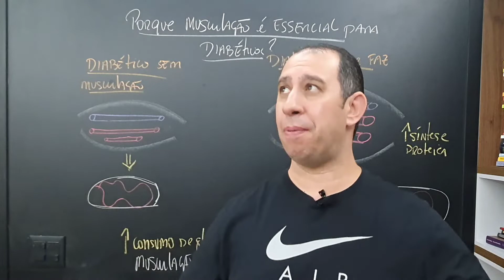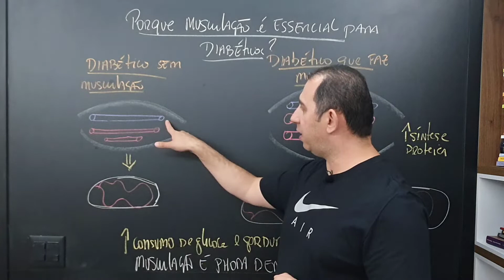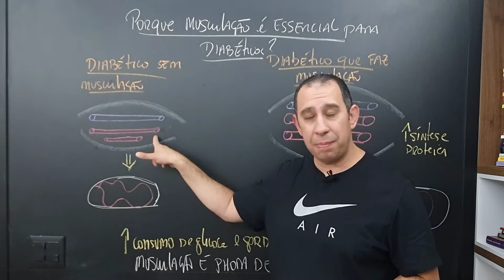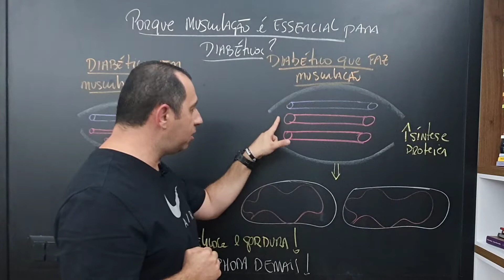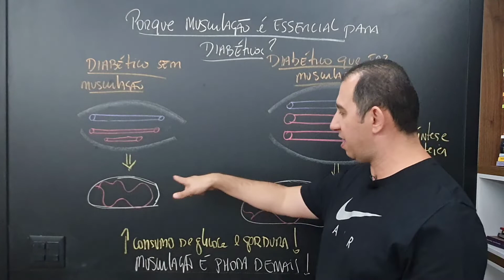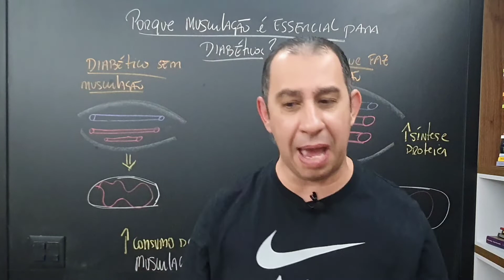Por que a Musculação é Essencial para o Diabético? (melhor exercício)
O exercício é também uma forma eficaz de prevenir complicações da Diabetes e de controlar os níveis de glicemia.

O exercício é benéfico pois vai estimular a produção de insulina e facilitar o seu transporte para as células. Se fizer controlo da glicemia antes e depois da prática de exercício vai facilmente perceber os seus benefícios.

Conheça nossos Curso em EAD

- VPF Society

- 4 ESTRATÉGIAS PARA ESTIMAR A INTENSIDADE DO LIMIAR ANAERÓBICO